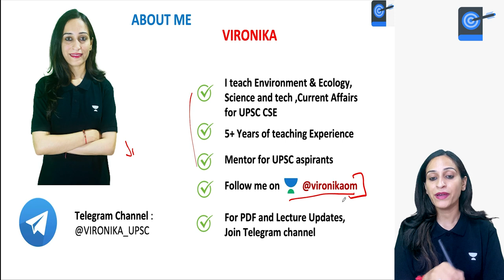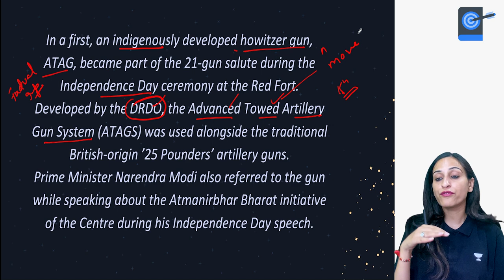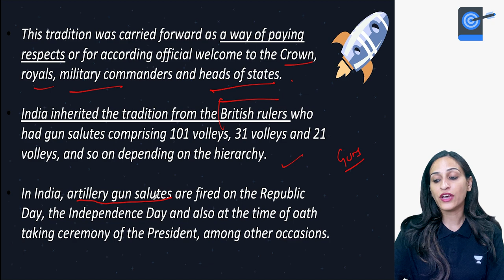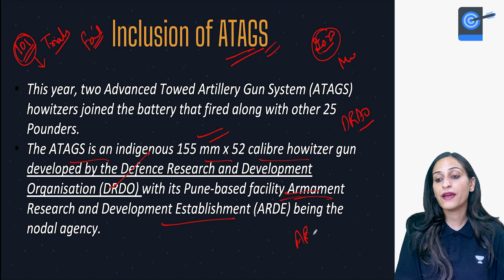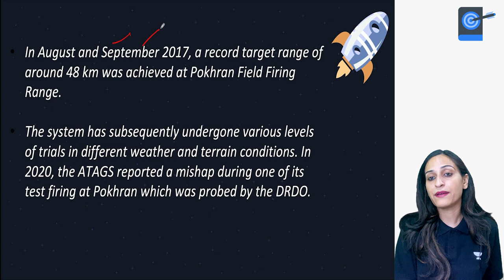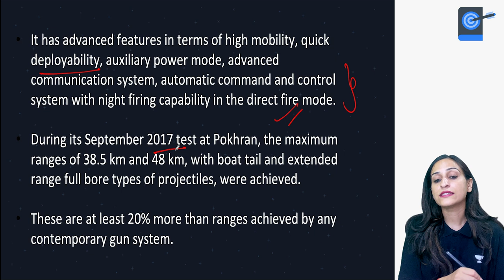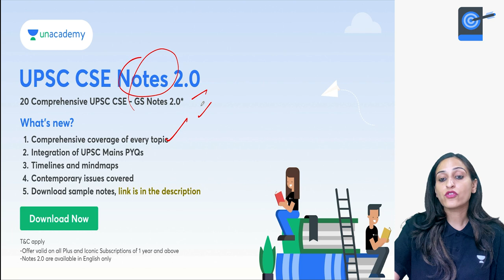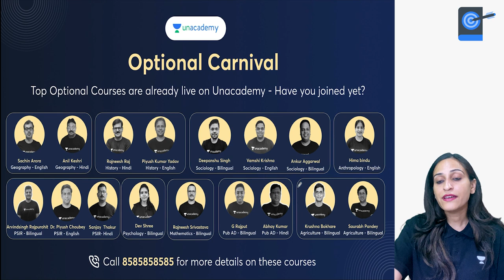ATAGS | Independence Day 21 Gun Salute | Vironika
- In this session, Vironika will talk about ATAGS, Indian Made Howitzer. Yes, this was used In Independence Day 21 Gun Salute. A howitzer is a long-ranged weapon, which fires shells at flat trajectories, and a mortar, which fires at high angles of ascent and descent.

1. Learn from your favourite teacher
2. Dedicated DOUBT sessions
3. One Subscription, Unlimited Access to Live Online Classes and Videos
4. Real-time interaction with best-in-class teachers
5. You can ask doubts in live online classes
6. Limited students in each Class
7. Download the videos & watch them offline